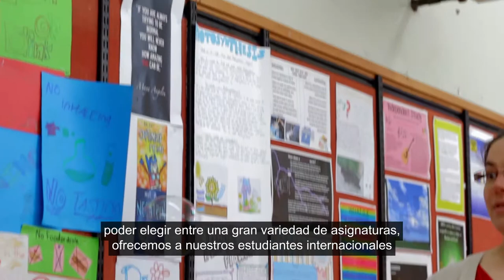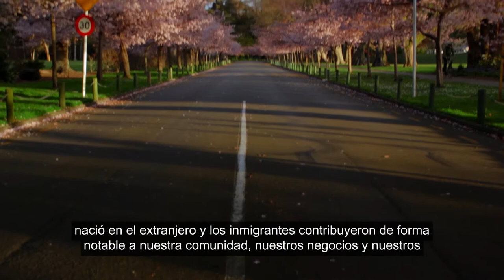Freyberg High School (Espanol)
Video of Freyberg High School with Spanish subtitles